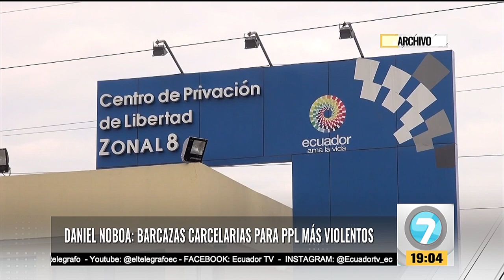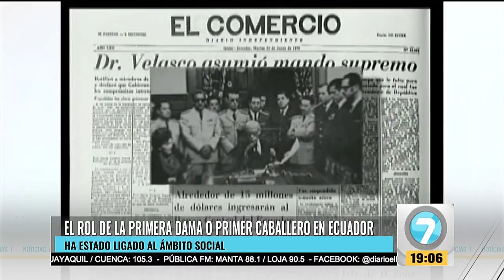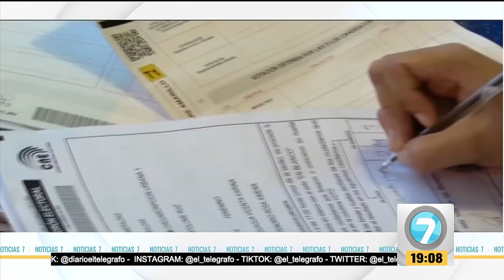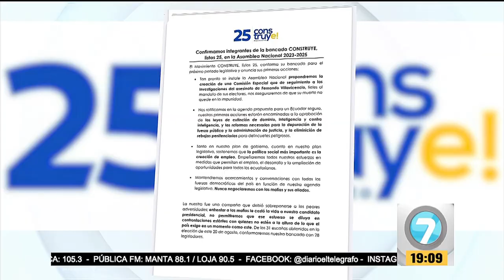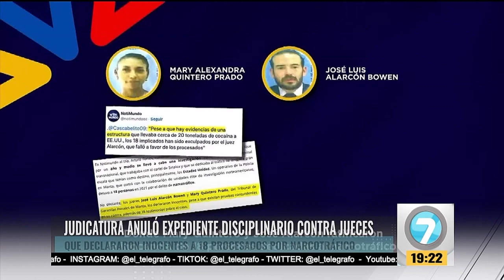Noticias7 | Emisión Estelar Miércoles, 23 de agosto de 2023